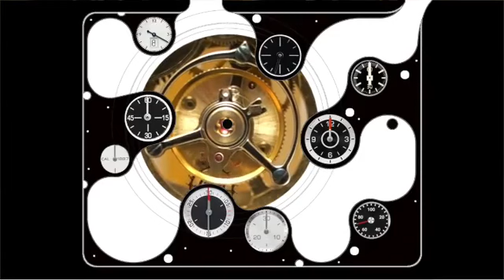CARBONDALE's design for The 360° Museum for watches in La Chaux de Fonds, Switzerland2